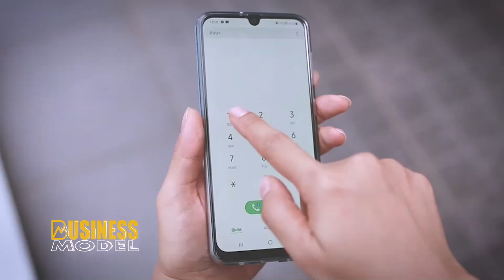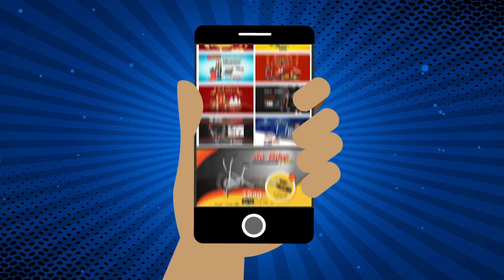TVD จำหน่ายสินค้าผ่าน Omni Channel I Business Model 2021 Ep27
รายการ Business Model ไขความลับธุรกิจเติบโต ตอนที่ 27 : TVD บริษัท ทีวี ไดเร็ค จำกัด (มหาชน)
คุณทรงพล ชัญมาตรกิจ ประธานเจ้าหน้าที่บริหาร บริษัท ทีวี ไดเร็ค จำกัด (มหาชน)
TVD: จำหน่ายสินค้า หรือ บริการผ่านช่องทางการตลาดหลากหลายช่องทางภายใต้ โมเดลธุรกิจ Omni Channel ที่เป็นการเชื่อมโยงช่องทางการขายสินค้า แบบออฟไลน์ และ ออนไลน์